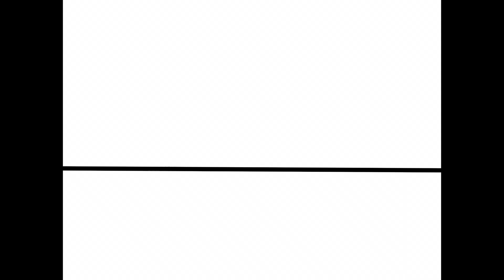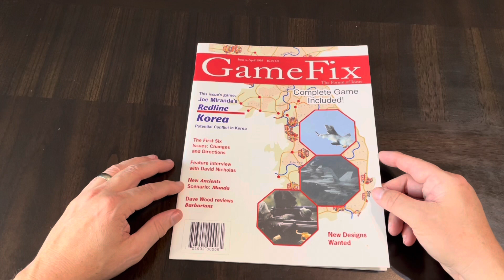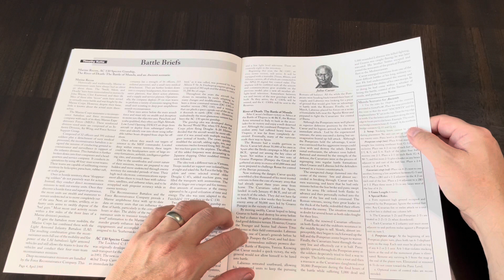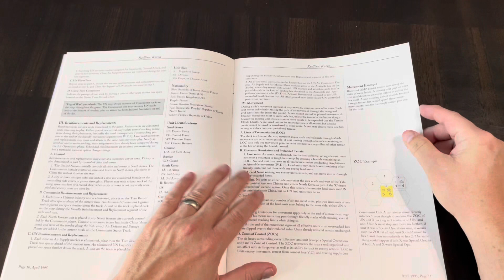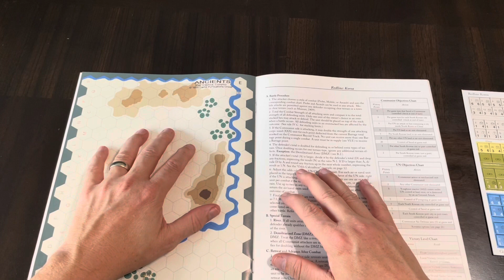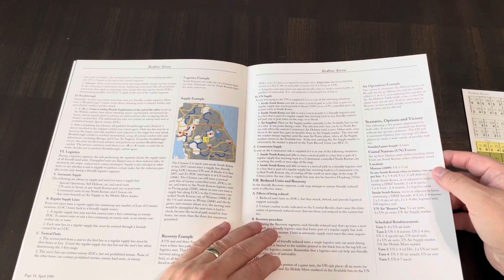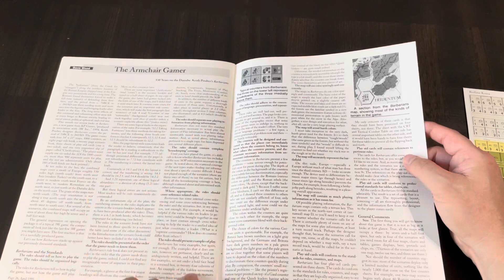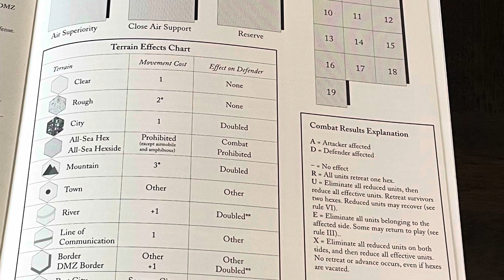Redline Korea (Game Fix #6) - Unbagging and Page Turn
Time to get your fix . . . Game Fix, that is . . . as I take a quick look at the "short lived" Game Fix wargame magazine published by Game Publications Group.  Today, we look at Game Fix #6, which includes the full game: Redline Korea by Joe Miranda. Redline Korea simulates a hypothetical conflict in Korea.

Greenline: Chechnya